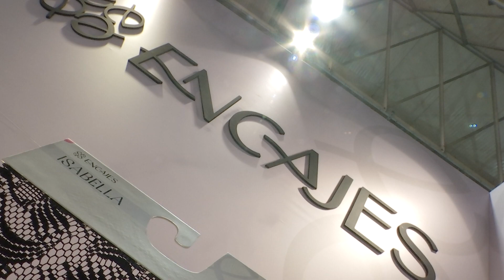Industria textil de encajes colombiana exporta a más de 40 países - Telemedellín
NoticiasTM Pese a las dificultades que persisten luego de la pandemia, la industria de los encajes, material delicado para la elaboración de ropa interior, actualmente exporta a más de 40 países.